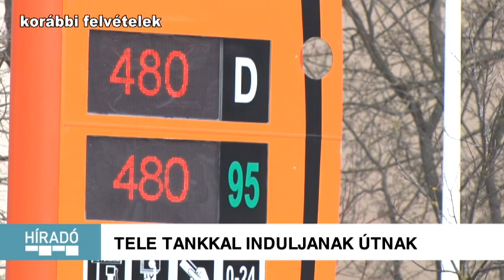Kanizsa TV Híradó - Tele tankkal induljanak útnak